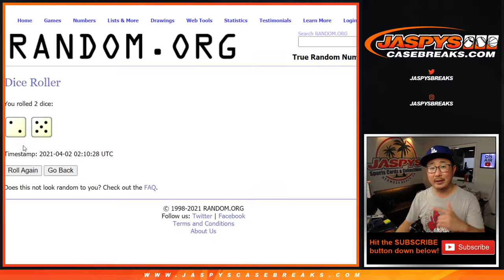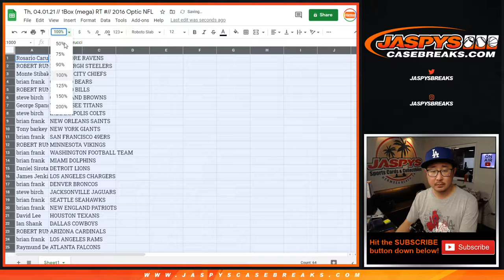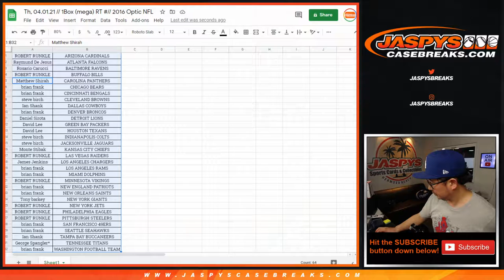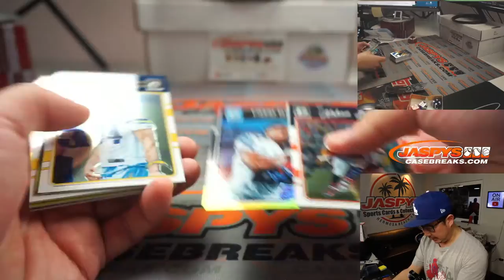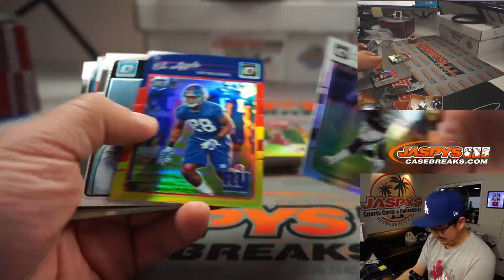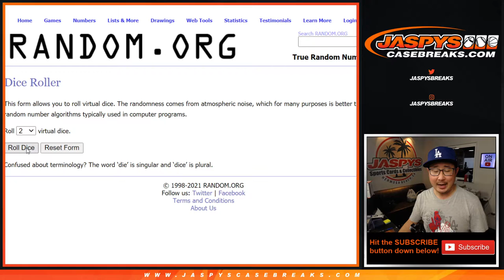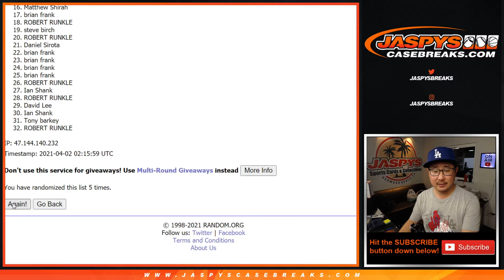Th, 04.01.21 // 1Box (mega) RT #// 2016 Optic NFL